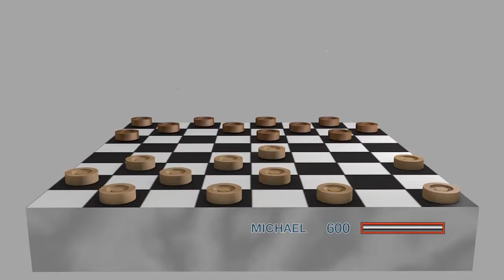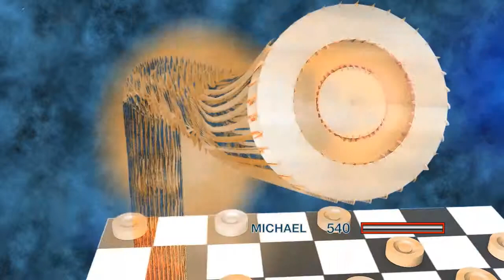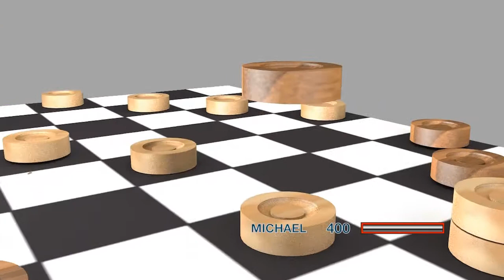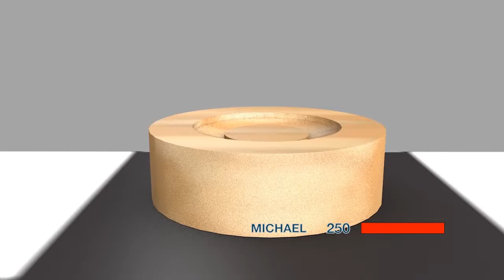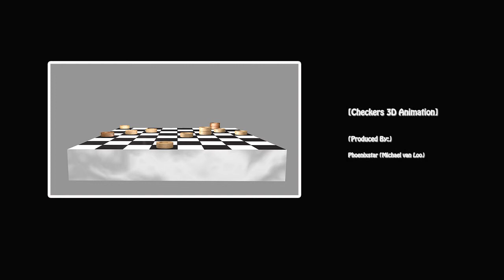Phoenixstar (Michael van Loo) Checkers 3D Animation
This is my own interpretation of a checkers / draughts game inspired by final fantasy.

Phoenixstar (Michael van Loo)